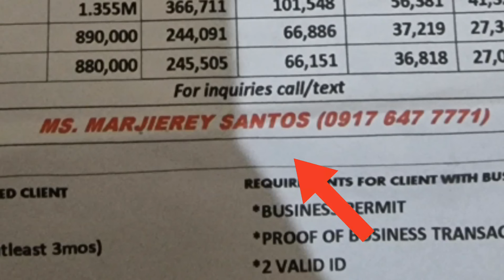2022 Kawasaki Z400 | Released | First impression | Review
My first 400cc bike.